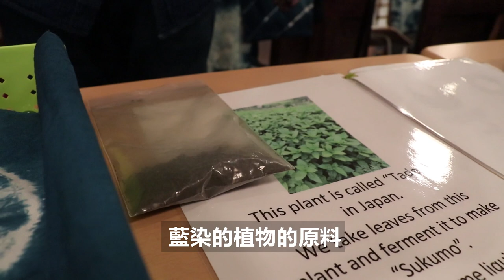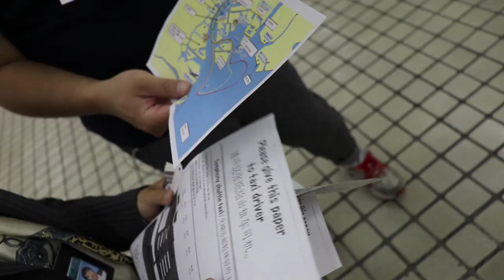武士傳人教你一日變身武士？ - 東京深度旅遊 | 5個特殊體驗行程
體驗武士變身、自己動手做藍染、學習打太鼓、坐郵輪吃法國料理、騎腳踏車遊東京。東瞧這次跟 Veltra.com 合作，要跟大家分享5個在東京超級難得又有趣的深度體驗！

覺得好玩的話，預定行程由此去：
👉【精彩東京】品味武術文化・日本武士變身半日體驗（英文服務）：
👉【浪漫夜遊時光】乘坐交響樂號遊輪・東京灣巡航+法式料理饗宴之旅（中文服務+指定酒店送回）：
👉【東京趣味遊】超人氣城市景點・腳踏車騎行一日體驗：